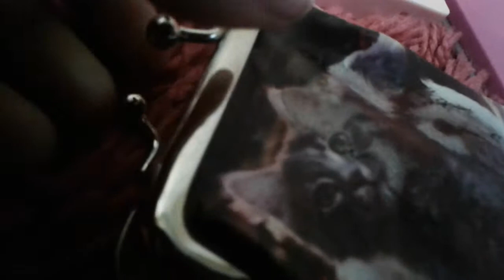Lps: the school life part 1